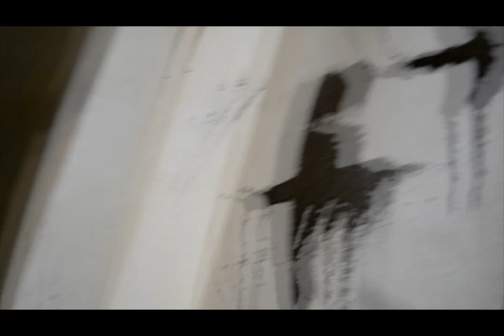'Solipsis' installation artwork in collaboration with Annemieke Montagne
Made from wood and cotton canvas and painted by Annemieke.